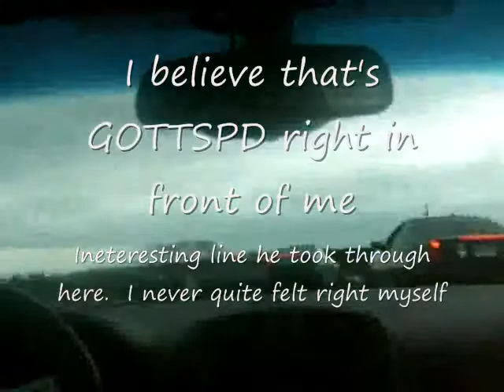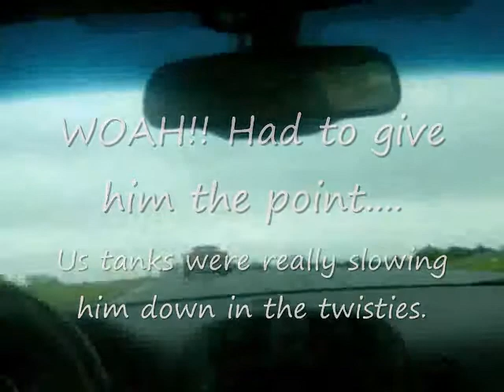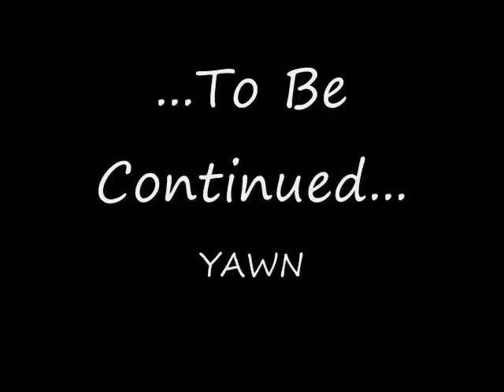Summit Point Lindsay Cadillac Track day May 2008: Green 6:2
Craptastic wind noise, added comments for my V Forum boys. Note: I put Red group in the vid, but this is green (advanced/instrcutors) Part 2